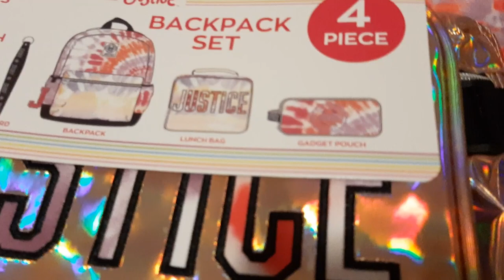Pasalubong (Gifts) Part3: More backpacks for family and friends in the Philippines!